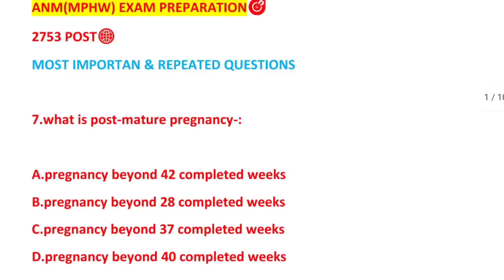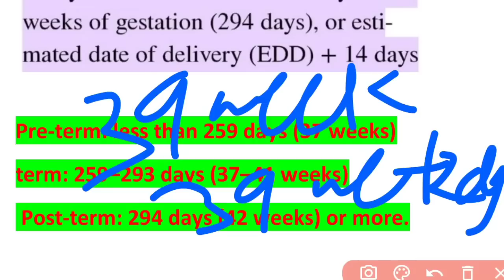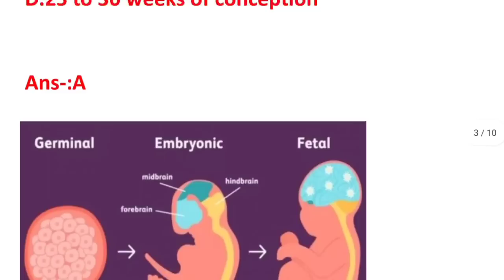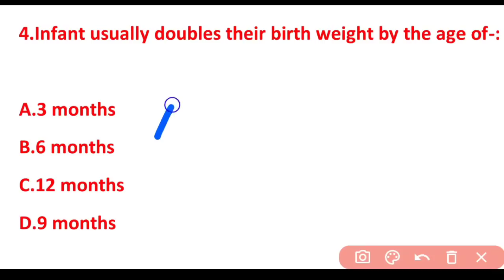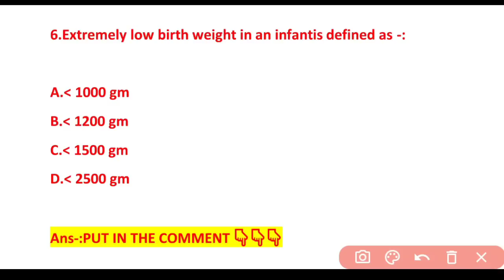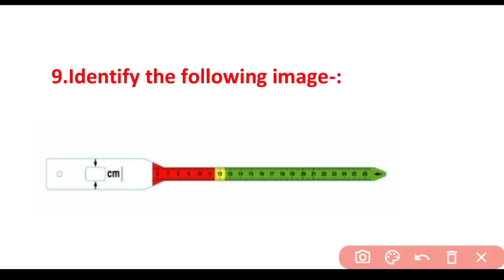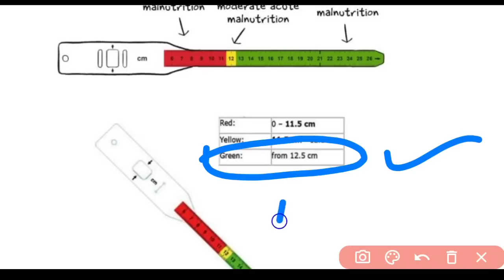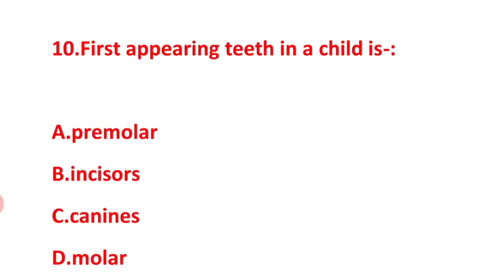OSSSC ANM/MPHW EXAM📝MODEL SET-10🎯CHILD DEVELOPMENT👶MCQ WITH EXPLANATION✅WATCH NOW▶️